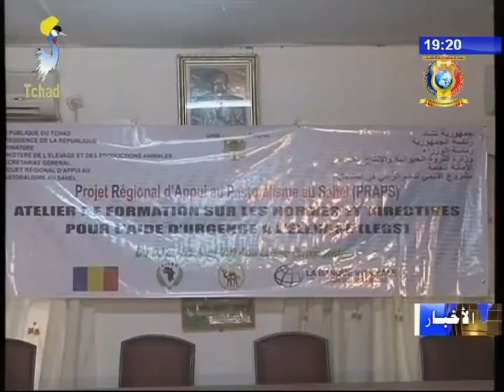الرعي في الساحل - تدريب الرعاة حول المراعي